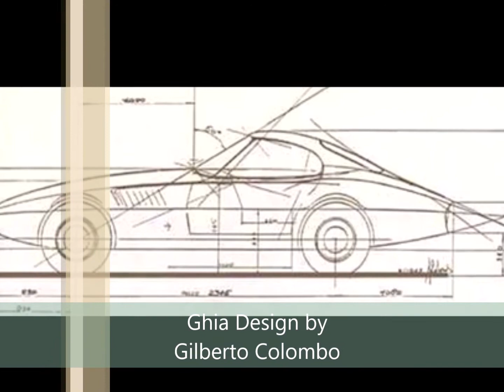Ghia 1500 GT | 1967 im Manro Classic Museum Salzburg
1961 begann die gerade von Luigi Segre übernommene Firma Ghia mit der Ent-wicklung eines neuen kleinen Sportcoupés auf der Basis des Fiat 1500.
Gilberto Colombo zeichnete eine auf Aerodynamik getrimmte Korosserie mit langen Überhängen vorne und hinten.
Der Ghia 1500 GT entstand auf Basis des eher biederen Fiat 1500 C in Eigenregie des Turiner Karosseriespezialisten Ghia.

Mit verkürzter Karosserie und Leistungssteigerung auf 49 kW (67 PS) erreichte das Coupé eine respektable Höchstgeschwindigkeit von 180 km/h.
Verbesserungen in der vierjährigen Bauzeit erhöhten die Motorleistung dann auf bis zu 62 kW (84 PS). Seine ausgewogene Gewichtsverteilung von genau 50 : 50 sorgte für hervorragende Handling-Eigenschaften.

Dabei wurde der Ghia nicht als Rennwagen, sondern als exklusives Sportcoupé konzi-piert. Hervorzuheben ist die von Hand gedengelte Karosserie, die überdurch-schnittliche Fertigungsqualität, die angenehme Sitzposition auf gut geformten Sport-sitzen und der gute Rundum-Blick durch die großen Scheibenflächen.

Das attraktive, sehr seltene Coupé lädt zum gemütlichen Cruisen ein und garantiert viele interessierte Blicke – angeblich sollen nur noch 70 Stück weltweit existieren.

Dieser Ghia wurde aufwändigst restauriert und befindet sich in einem tollen Zustand, bereitet enormen Fahrspaß